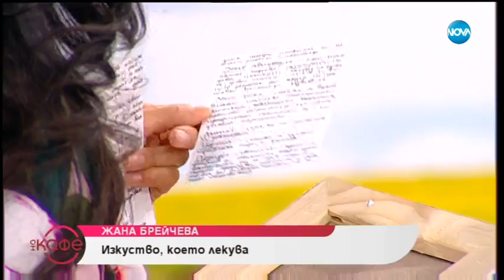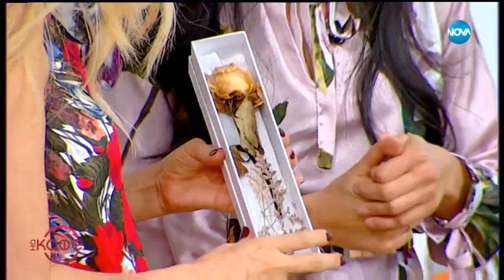"На кафе" с Жана Брейчева (15.02.2019)